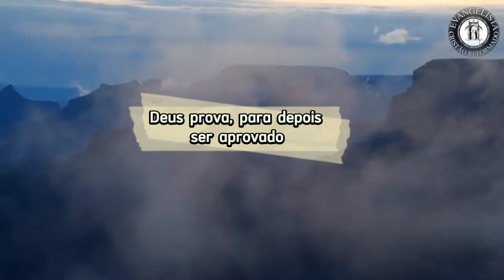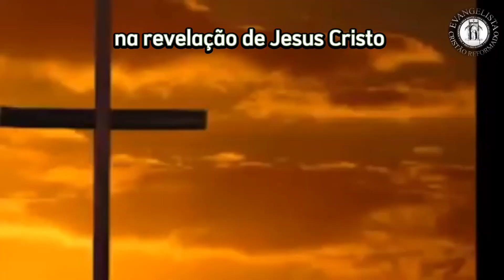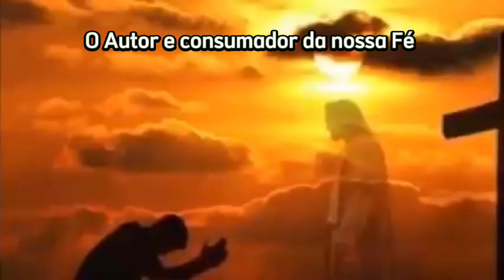O FOGO NA BÍBLIA (8) | série: Eis o Cordeiro de Deus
✓ descrição do fogo 🔥
Seu poder penetrante e ministério provador. o fogo inflama,penetra,prova, aplica-se em preparos artesanais e alimentos.
✓ Como: tipo do juízo de Deus
O fogo pode ser o juízo de Deus (Am 1,4-7); vemos no paraíso, após a expulsão do casal. Foi colocado duas espadas de fogo que guardavam a árvore da vida. (Gn 15,17; Jz 06,21; RS 18,38). Representação total da palavra de Deus,que nos mostra com justiça e verdade,onde pecamos e modo de vida que levamos aqui na terra. Na estrada do paraíso a palavra como espada,nos Julgará com perfeição nossas vida.
√ objetivo: levar uma vida santa na presença de Deus.
✓ o fogo Natural: é o mais básico da palavra,ou seja; aquela reação química que ocorre entre um combustível e uma fonte de calor que provoca uma chama quente.
√referencia: Tomou Abraão a lenha do holocausto e a colocou sobre Isaque,seu filho; ele pôrem,levava nas mãos o fogo e o cutelo. Assim,caminhavam juntos "(Gn 22:6).

Título: O fogo na Bíblia
título chamada: série Eis o Cordeiro de Deus - O fogo 🔥 EP.(8).
tema da série: O fogo e o Cordeiro
playlist: Eis o Cordeiro de Deus
apresentação: Ev Fernando Silva
apoio oficial: @anairrodriguesdefreitas @flechanasmaosdooleiroluciclea Filadélfia & Esmirna @TheusXip1 @MissEvairis
novidade: lançamento da primeira coleção das camisas do canal @cristaoreformadoev.fernandosil